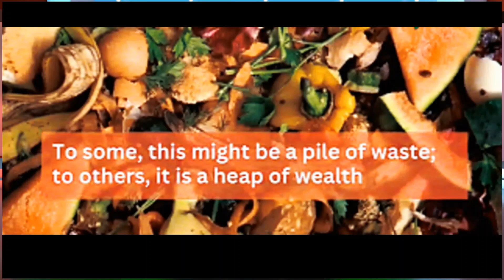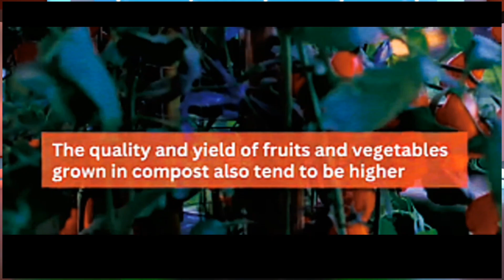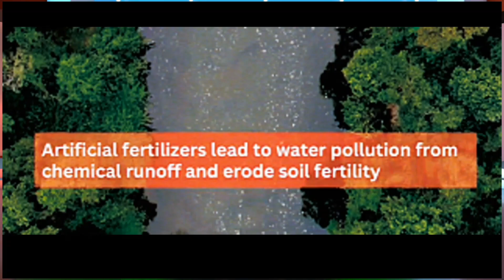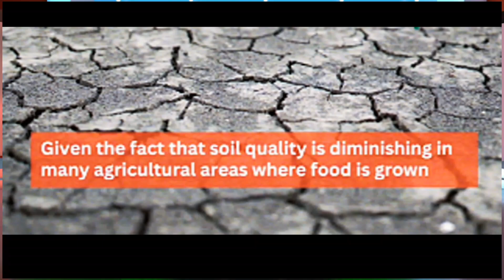why composting is important?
Benefits of compostimg ?